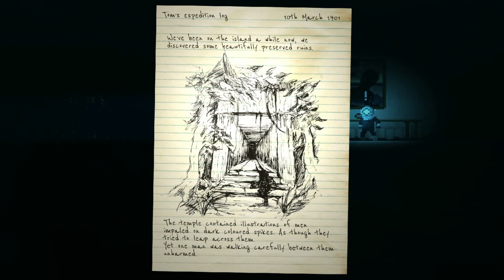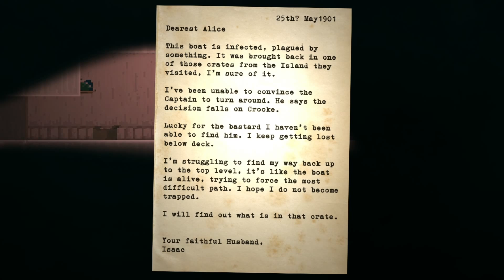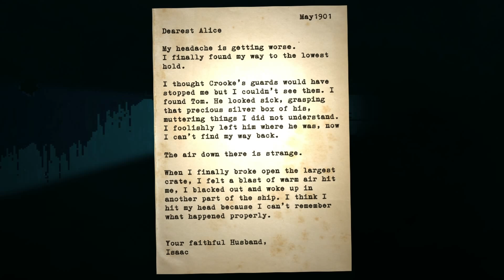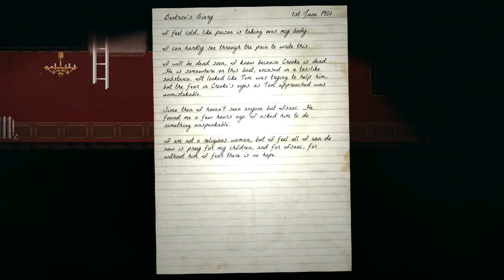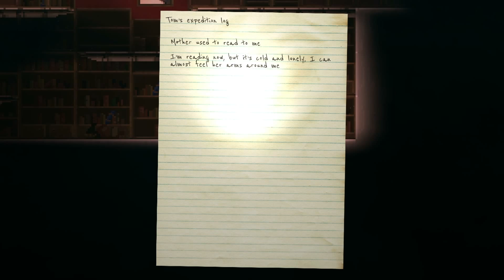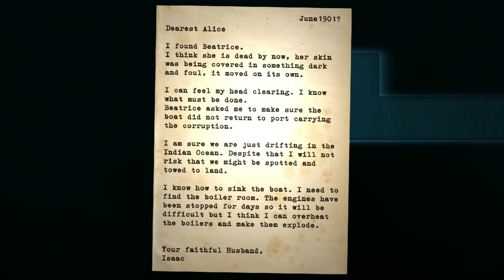Let's Play Reveal The Deep: Chapter 2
In this episode of the Reveal The Deep LP we start chapter 2. Now entering unknown territory, I have no idea what to expect or where to go. Let's do this! Also follow me on all my social medias!